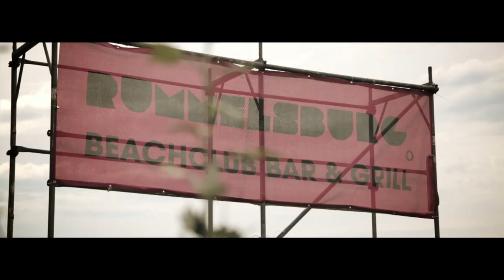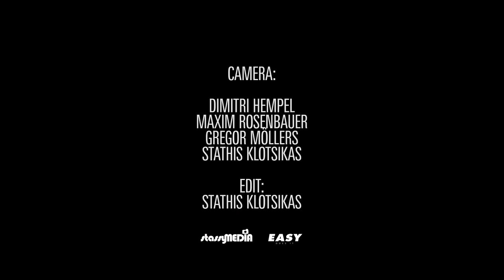TEN YEARS WATERGATE & CIRCOLOCO OPEN AIR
Sunday, July 8th 2012 - Rummelsburg, Berlin
with Solomun, Jamie Jones, Soul Clap, Tania Vulcano, Âme LIVE, Catz 'N Dogz, Sebo K, Marco Resmann, Fritz Zander, Robert James

Video by: Stassymedia
Filmed by: Stassymedia & EASYdoesit

Track 1: Lee Jones - Perfect Kick
Track 2: Catz 'N Dogz & SLG - Loud Sandra

Soon on Watergate Records.